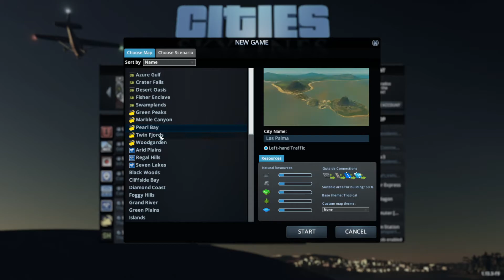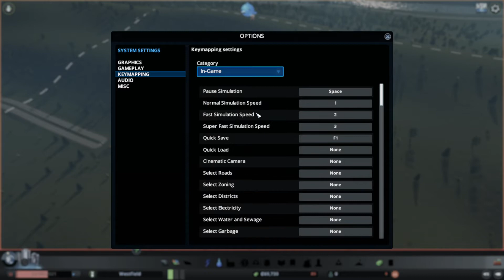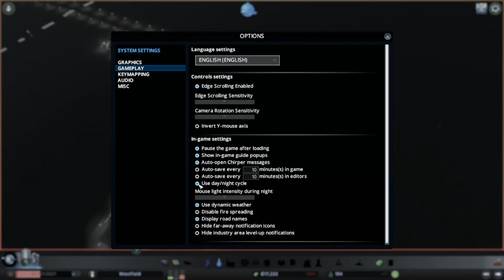Cities: Skylines, Épisode: 1